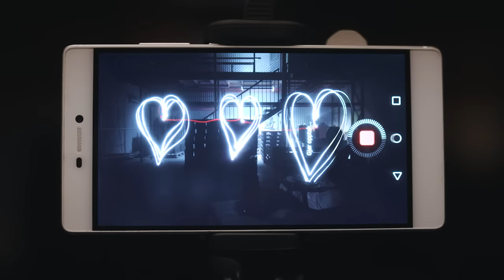THERESE JOHAUG - LIGHTPAINTING HUAWEI P8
Therese Johaug bruker funksjonen Lightpainting på Huawei P8 for å få de kuleste bildene. Her setter kun kreativiteten grenser.